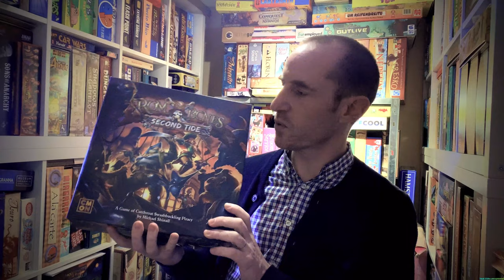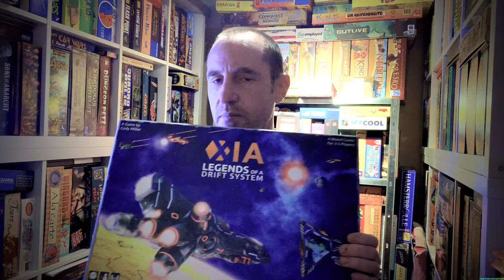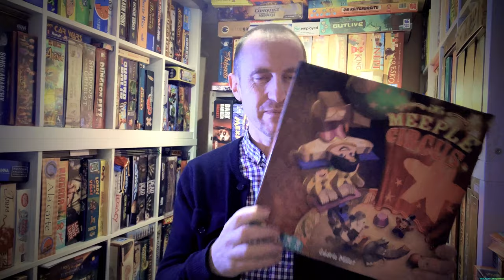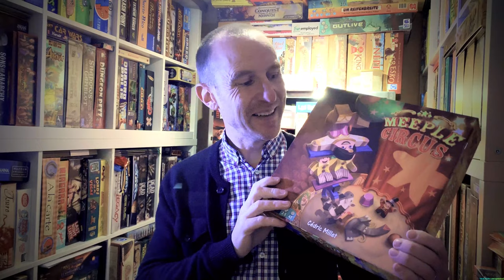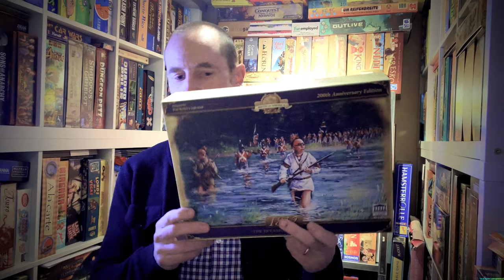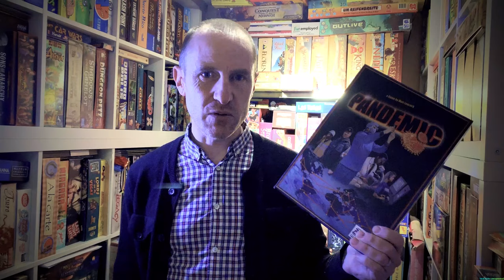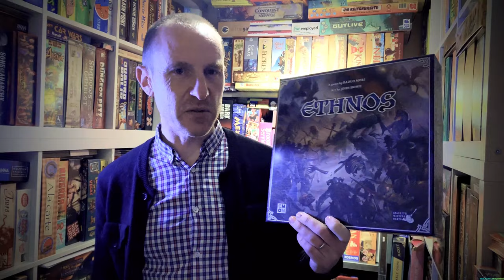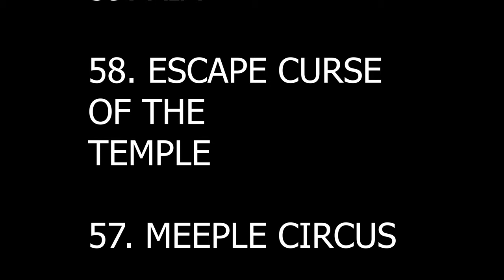Top 100 Boardgames Of All Time - 60 to 51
Part 5 of our Top 100 Boardgames Of All Time